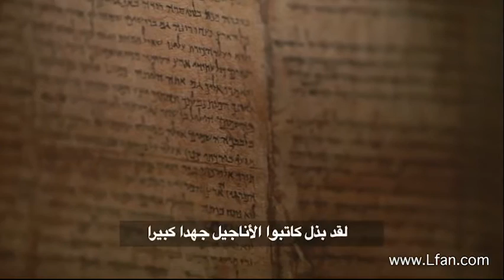03 تاريخ موثق للعصر الذي ولد فيه المسيح